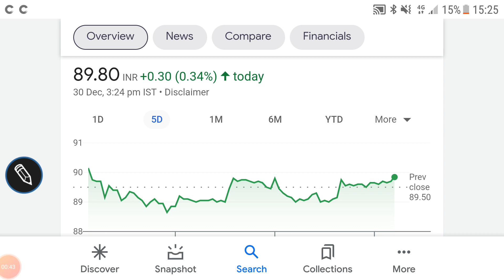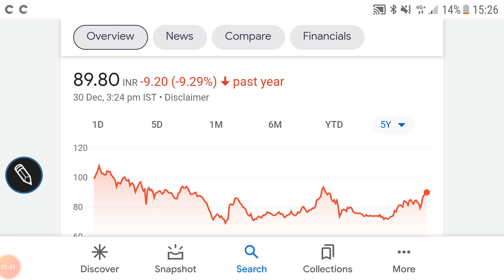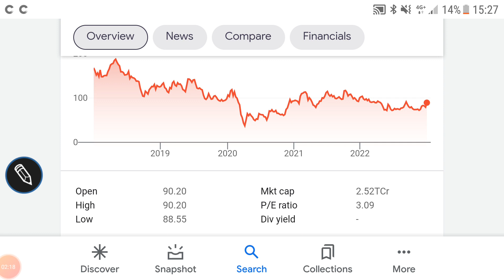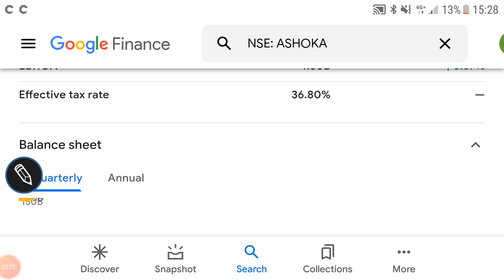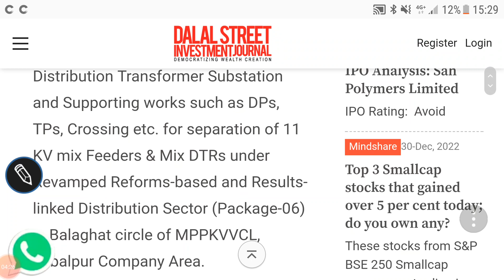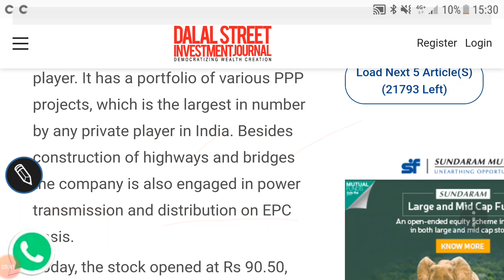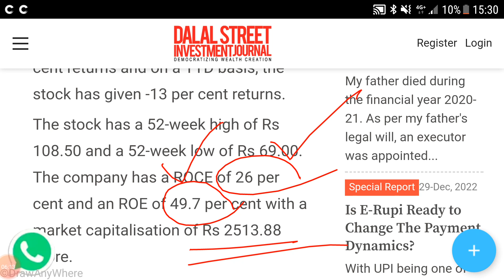Ashoka buildcon share price target🌹breaking news🌹मिल गया नया order, अब होगा बड़ा धामाका🌹निवेश की राय🌹